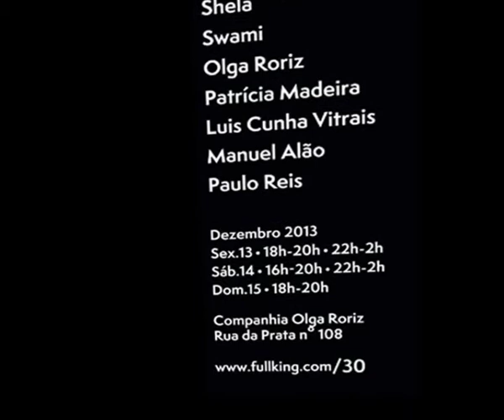30 Dias para o Fim #20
30 Dias para o Fim
Exposição/Instalação
de João Rapozo

"Saída eminente do atelier da Rua da Prata, aceitar era inevitável!
Faltava criar o Fim.
Hoje faltam 30 dias para o Fim!
Crio obras com o que tenho, ritualizo, reutilizo, junto, colo, transformo, remonto.
Todos os materiais são os já existentes e dai início uma nova proposta.
As obras são criadas à flor da pele, escolhendo intuitivamente uma das infinitas possíveis combinações.
Para esta celebração convidei alguns dos meus cúmplices de criação.
O resultado adivinha-se, imagina-se, mas só se conhecerá no fim."

João Raposo
15/11/2013

Dias 13, 14 e 15 de Dezembro
Exposição de trabalhos de João Raposo criados em parceria
com Olga Roriz, Patrícia Madeira, Luís Cunha Vitrais, Manuel Alão,
Paulo Reis e Thomas Kahrel

Bar Lounge aberto durante todo o período de funcionamento

Sex 13
18h Inauguração da Exposição
19h Earthquake Prevention Device
Thomas Kahrel + John Klima + João Raposo (Vídeo)
22h30 Teclarium | Shela + João Raposo (Vídeo)
00h Till Sunday Pirate | Oliver + João Raposo (Vídeo)
1h30 DJ Swami | João Raposo (Vídeo)

Sáb 14
16h Abertura da Exposição
20h Encerramento para jantar
22h Re-abertura
22h30 Teclarium | Shela + João Raposo (Vídeo)
00h Till Sunday Pirate | Oliver + João Raposo (Vídeo)
1h30 DJ Swami + João Raposo (Vídeo)

Dom 15
16h Abertura da Exposição
21h Fim